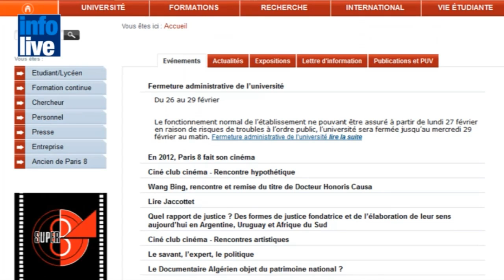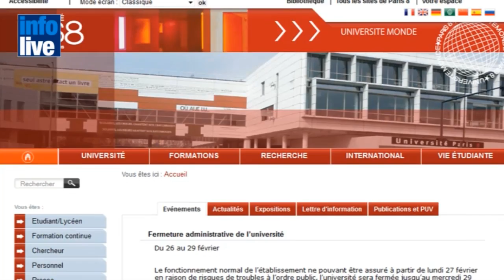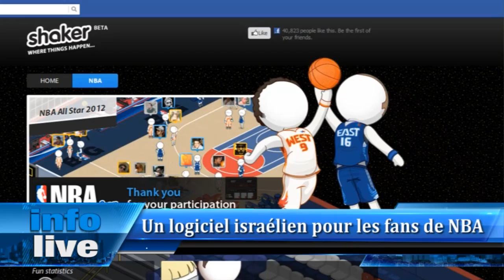BULLETIN D'INFORMATION DU 28/02/2012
Une centrale iranienne détruite par Israël et les Kurdes ?
Jérusalem : Netanyahou fustige Abbas
Une conférence anti-israélienne annulée à Paris-8
Un film iranien sacré à Hollywood
Un logiciel israélien pour les fans de NBA